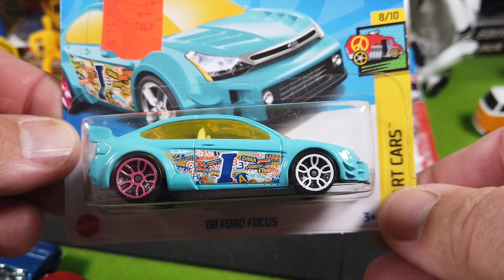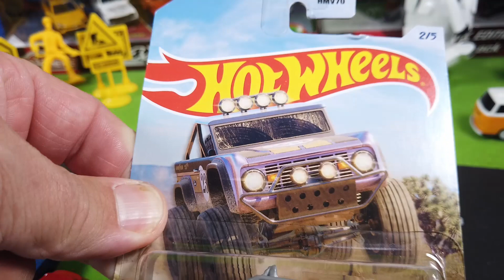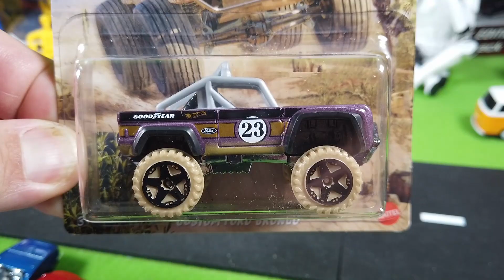New Hot Wheels Cars: Custom Ford Bronco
Check out the stunning Custom Ford Bronco and the Chevy Blazer 4x4! We feature cars by Matchbox, Hot Wheels, Welly, Siku, Corgi, Majorette and more. Enjoy!!

Diecast metal scale model cars are some of the coolest toys out there. Not only are they fun to play with, but they also make great gifts for anyone who loves cars or motorbikes.
My Channel Spielzeug für Alle is about cars, diecast cars, scale cars and model cars of all makes and types. Creating funny videos about my diecast collection, small cars, larger scale cars and collector's cars. We do unboxing videos of diecast castings from different brands and we review and compare the different types of cars and models. We feature videos of Hot Wheels, Matchbox, Siku, Majorette, Welly, Bburago, Maisto, Schuco and many more. We also review excavators, trucks, tractors and rc cars.